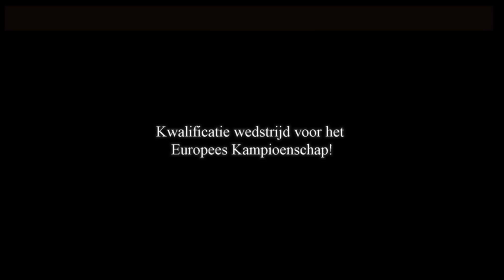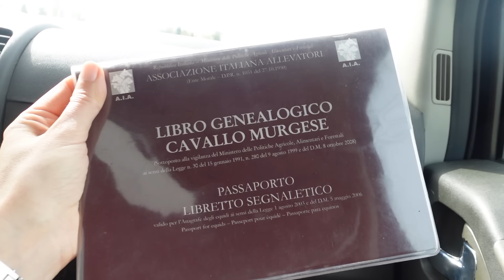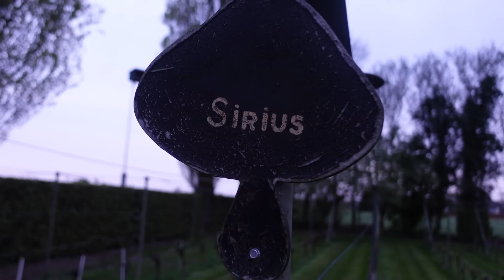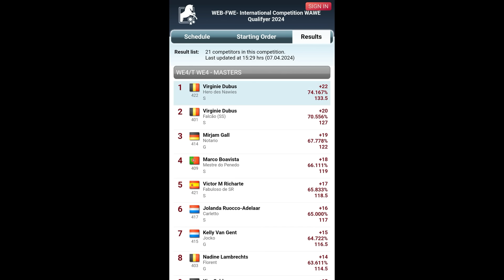Halen we de kwalificatie binnen voor het EK of worden we gediskwalifiseert?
Deel 4 van de Road to Czech! In slechts 3 maanden tijd heb ik mijn Grand Prix dressuur paard Carletto omgeschoold voor een nieuwe tak van paardensport en reden we onze eerste Working Equitation wedstrijd. We willen Nederland vertegenwoordigen in Tsjechië. Hier word in september het Europees kampioenschap working equitation gehouden. Gaat het ons lukken of is het een mission impossible?

In deze aflevering een hele belangrijke internationale wedstrijd: een kwalificatie wedstrijd voor het EK!

Ik ben Grand Prix dressuuramazone, Masterclass gediplomeerd paardensport instructeur en paardengedragstherapeut. Ik ben de eerste ruiter ter wereld die een Murgese paard naar de Grand Prix-dressuur heeft gereden en met dit paardenras succesvol heeft deelgenomen op het hoogste niveau van de sport. Jullie kennen mij misschien van fjord Super Guus. De eerste fjord in de Subtop dressuur.